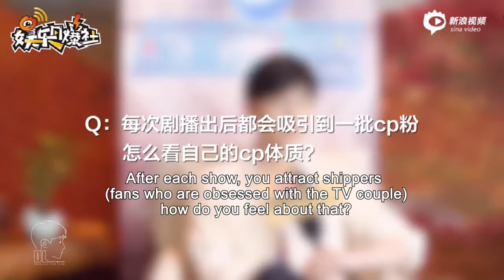[Deng Lun Eng Sub] The Great Escape Interview 邓伦专访- 新浪密室大逃脱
Want to hear Deng Lun’s take on participating the Great Escape and getting startled or scared all the time?

Want to see his view on being associated with shipping every time a new show aired?

Want to know how he thinks about fame and acting career?

You will find it all here in this interview.  This is the most in depth interview he did after Ashes of Love aired.